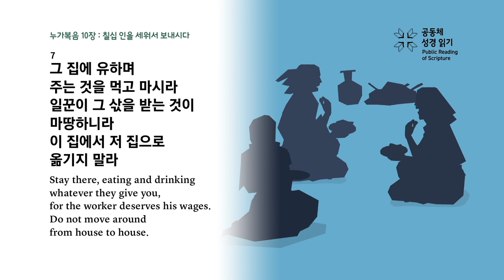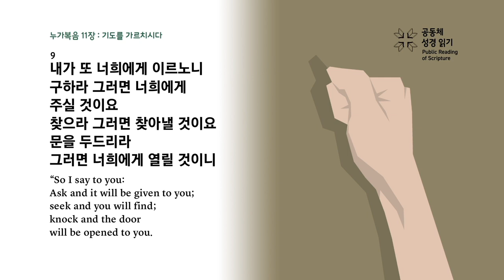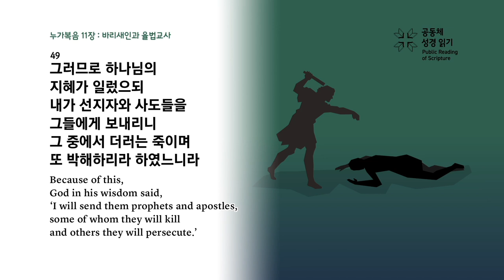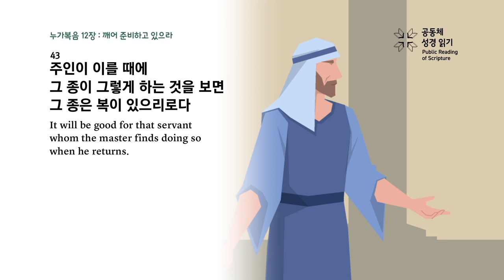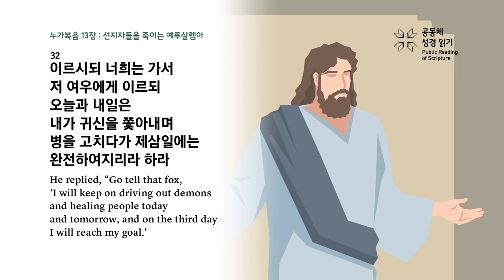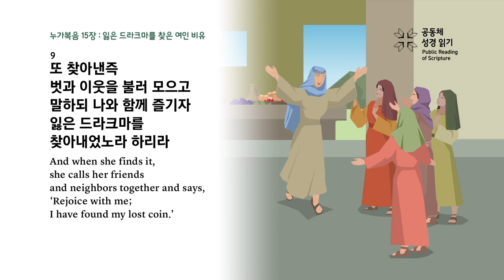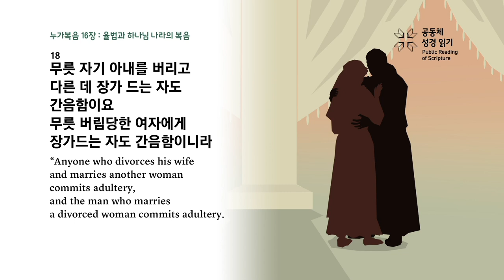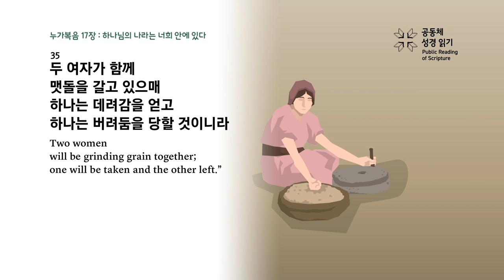[2022 4차영가족한마음성경통독] 목요일 오후